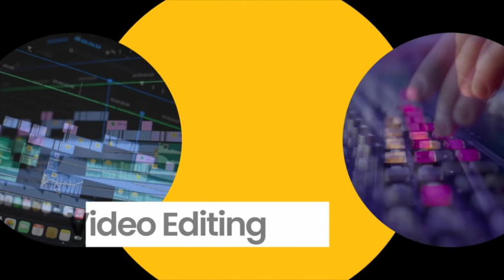True North Racing Podcast Episode 105 Southern Ontario Dirt Show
This week on the podcast we were joined by Travis Cunningham and Jonathon Howe of the Southern Ontario Dirt Show. Southern Ontario Dirt is a podcast that covers dirt racing in Ontario. Each week Travis and Jonathon breakdown the events of dirt racing in Southern Ontario as well as bringing on drivers and other industry professionals of the dirt racing world.

Catch the Southern Ontario Dirt Show by following them on all major podcast  platforms as well as Facebook, Instagram and Twitter.

Thank you to Vision 20 Studios for presenting this weeks podcast.